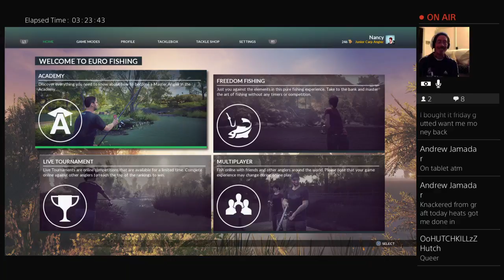Euro Fishing Ps4